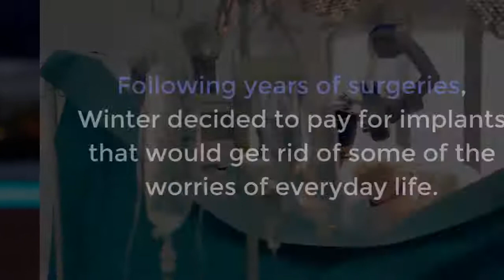Engineer ‘Upgrades’ Her Body With House Keys, Magnets And Strobe Lights Implanted In Her Skin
Engineer Implants House Keys, Magnets And Strobe Lights Into Her Skin

Winter Mraz, 31, began augmenting herself after she suffered a serious car crash in the United States that fractured her back, both her ankles and knees.

Winter, who works as an engineer in Liverpool, revealed that she had so many implants following the accident that she decided to take them to the next level.

Following years of surgeries, Winter decided to pay for implants that would get rid of some of the worries of everyday life.

They include a microchip left hand that opens her front door, like the chip in a workplace security card.

A second microchip in her right-hand stores a computerized version of her business card which she can send to people's phones.

Winter also had magnets implanted into her fingertips.

The American engineer said these allowed her to sense electromagnetic fields at work, which helped her avoid touching live wires.

Not all of Winter's augmentations are practical, though.

She also has two flashing LED lights implanted in her forearms. They glow when she passes a magnet over them.

Winter told the BBC in October that she got them "because they are sparkly and I'm a magpie. I like things that light up."